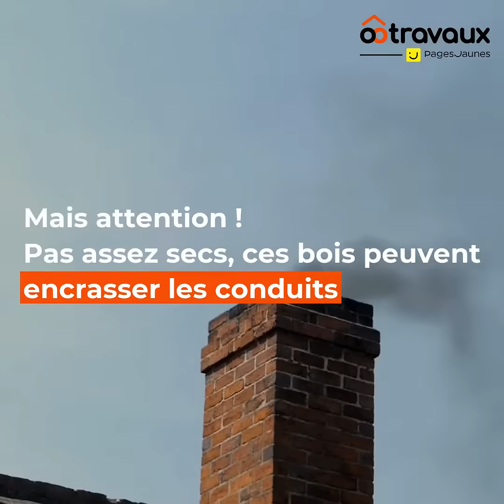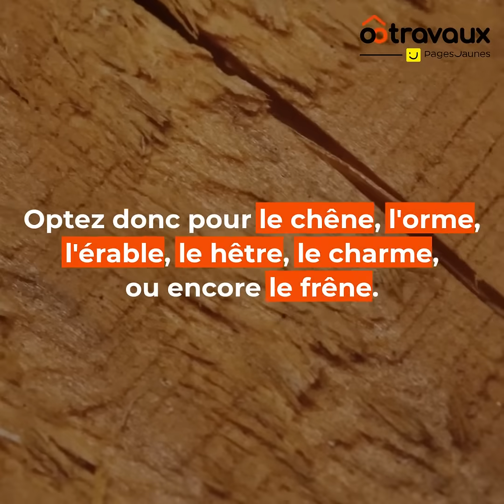Top 4 des essences de bois de chauffage - Ootravaux.fr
Trouvez un artisan de confiance pour votre chauffage au bois et recevez un devis rapide et sans engagement avec Ootravaux.fr
👇 Pour en savoir PLUS sur les meilleurs bois de chauffage !

Chaleureux et économique, le poêle à bois est un mode de chauffage qui plaît de plus en plus ! Mais pour profiter au mieux d’une belle flamme ou de sa chaleur pendant plusieurs heures, prenez le temps de choisir les combustibles. Tous ne brûlent pas aussi bien ou aussi longtemps ! Ainsi, les essences de bois dur, intermédiaire, tendre ou résineux présentent des propriétés différentes. Le format joue aussi un rôle ! Les bûches, briquettes, plaquettes et granulés offrent des performances qui varient d’un combustible à l’autre. Alors, de quel bois allez-vous vous chauffer ? Ootravaux vous livre ses conseils pour réussir vos prochaines flambées !

L'ESSENTIEL
Le bois de chauffage existe sous plusieurs formes : les bûches traditionnelles, les bûchettes compressées, ou encore les plaquettes ou les granulés (ou pellets).
Chacun a ses points forts, mais tenez aussi compte du modèle de poêle à bois pour choisir le bon combustible.
En fonction des essences du bois (bois durs, intermédiaires, tendres ou résineux), la quantité de chaleur produite et la durée de combustion varient.
Un bois dur et dense, comme le chêne ou le hêtre, offre le meilleur rendement à condition qu’il soit bien sec.